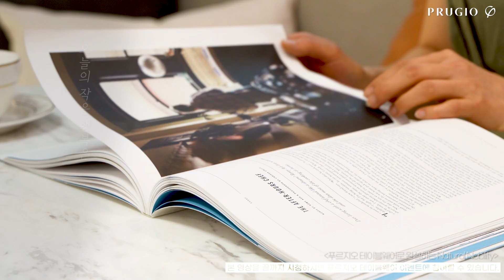푸르지오 테이블웨어로 완성하는 'Natural Nobility'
['푸르지오 테이블웨어' 증정 이벤트🍴]
이벤트에 참여하시면 영상 속 '푸르지오 테이블웨어'를 드립니다. :)

※이 영상은 안산 푸르지오 브리파크 견본주택에서 촬영되었습니다.